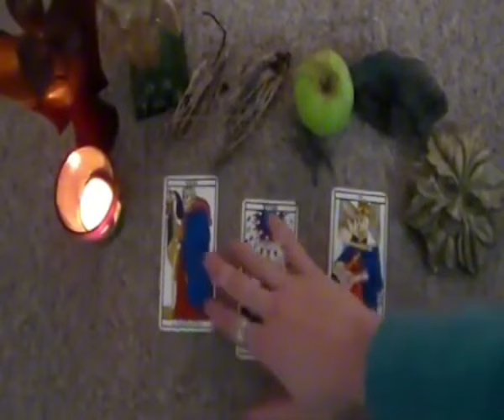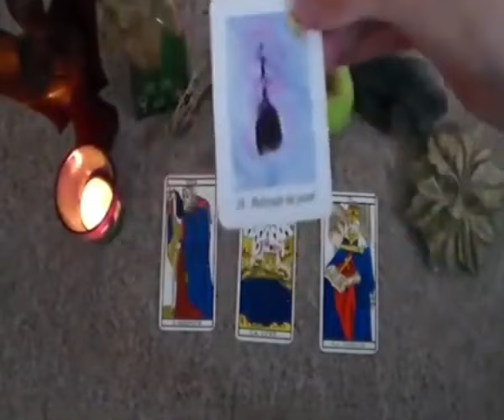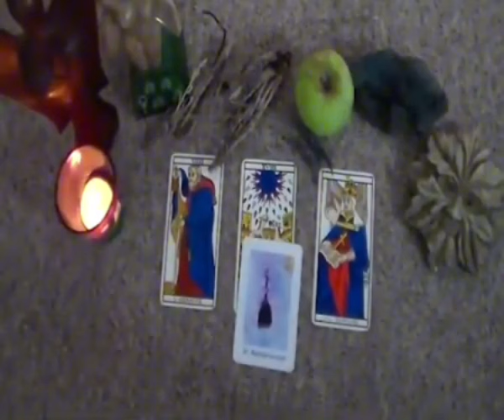BÉLIER 😱IL EST DE RETOUR❤️‍🔥FAITES ⚠️ ET METTEZ LUI EN MODE PANIQUE.NE VOUS LÂCHER PAS❤️‍🔥avril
Poissons, Bélier, Cancer, Capricorne, Gémeaux, Lion, Balance, Verseau, Sagittaire, Scorpion, Taureau, Vierge, Scorpion, Horoscope,Avril 2024,amour

Bélier Avril 2024 Lecture du Tarot de l’Amour
Lecture du Tarot de l’amour
Bélier
Bélier 2024
Bélier aujourd’hui
Bélier Avril
Bélier Avril 2024